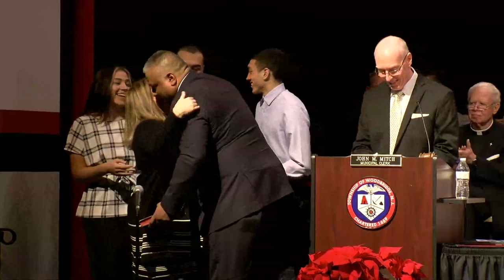Woodbridge Township Inauguration Ceremony & Reorganization Meeting, January 1, 2020